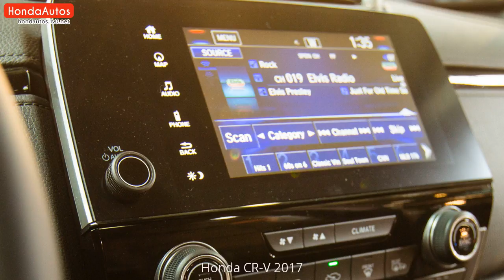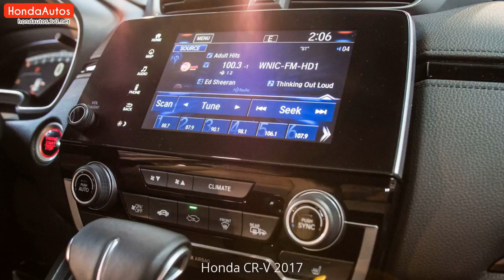Honda CR-V 2017 - Honda Models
Carefully selected pictures of Honda CR-V 2017. As far as I can, I have compiled the internal and external pictures of Honda CR-V 2017 for you in this video. You can also find  modified Honda CR-V 2017 pictures in this video.

Honda CR-V 2017 Interior and Exterior Pictures